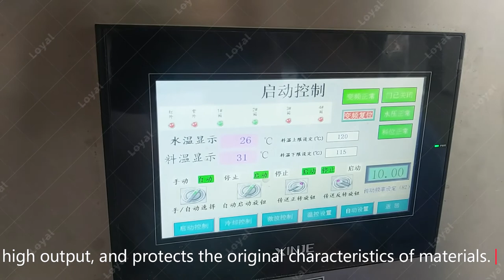Industrial Microwave Black Soldier Fly Larvae Drying Machine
How do you dry black soldier fly larvae?  Industrial Microwave Black Soldier Fly Larvae Drying Machine| Industrial Microwave Drying Machine
As a industrial microwave drying machine manufacturer,our industrial microwave black soldier fly drying machine adopts PLC intelligent operating system, and industrial microwave for sale is simple and safe to operate, has short drying time, high output, and protects the original characteristics of materials. The technical team provides professional services and selects qualified insect microwave drying equipment for you.  The industrial microwave drying equipment of Shandong loyal is your best choice.

Industrial microwave for sale has penetrating performance inside and outside the media heating at the same time.

What is Working Principle Of Industrial Microwave Black Soldier Fly Drying Machine?
The raw materials of industrial microwave black soldier fly drying machine to be treated should distribute on the conveyor belt through suitable mechanism such as star distributor, swing belt, crusher, the conveyor passes through the channel including of one or several heating unit. Each heating unit is equipped with air heater and circle system of industrial microwave systems . Each channel has one or several damp discharge systems. When the conveyor passes through it, hot air will pass through the raw material from up to low or from low to up. In this way black soldier fly can be dried evenly.

Microwave Yellow Mealworm Dryer's Advantage
1.Drying of centipedes drying machine: The heating rate is fast, the material is heated for a short time, and industrial microwave parts is not easy to cause some
unnecessary chemical reaction of the material.
2.Sterilization:
The industrial microwave machine has sterilization function,
the fungus,and others all can be killed.
3.Keeping Fresh: The color, taste and nutrition of food can be protected well by using the microwave machine.
4.Safe of industrial microwave for sale: The machine is specially designed,the microwave will not be leaking. And the industrial microwave parts machine will not
generate extra and pollution.
5.Easy To Operate: By using PLC, makes the operation process simple, stable, safe and friendly.

High-quality after-sales service
1.The distribution map requested by the buyer will be provided.
2.Process operation manual will be provided after delivery.
3.Provide 1 year complete warranty and lifetime maintenance services.
4.Free fragile spare parts will be sent out with the packing box.
5.The first installation can be completed by the equipped engineer.